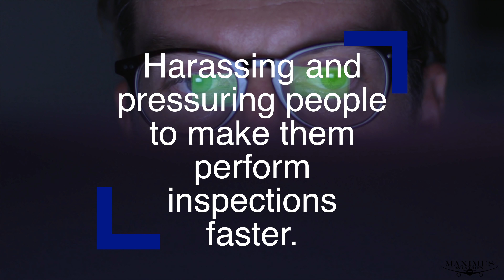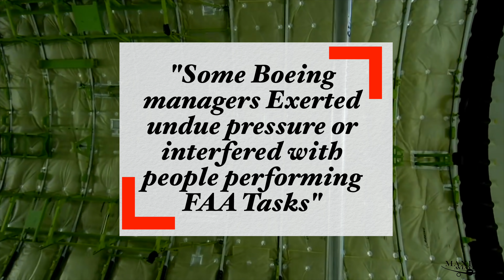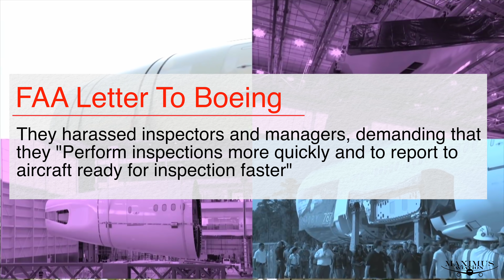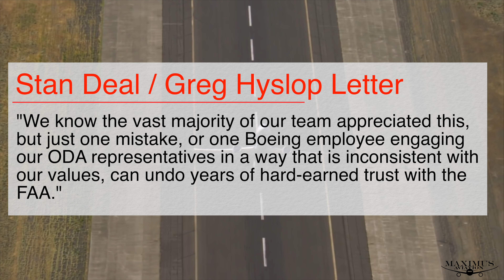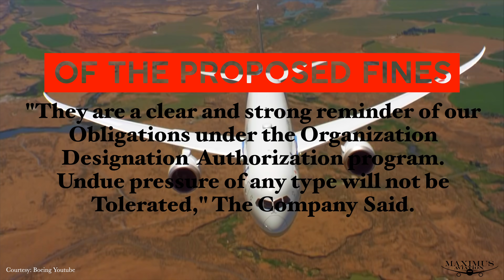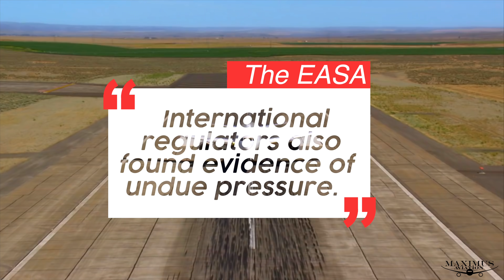FAA Fines Boeing 787 Program $1.25 Million Dollars For Interfering With The FAA's Inspection Process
The Federal Aviation Administration (FAA) on Wednesday proposed a fine of more than $1.25 million for Boeing, alleging that senior managers exerted undue pressure or interfered with the work of employees designated to represent the FAA in safety inspections.

Stock Video:
Videvo
Pixabay
Pexels
Videezy

Gear I Use:
Apple iMac with Retina 5K Display 27. inch.

Rode NT1-A Anniversary Vocal Cardioid Condenser Microphone Package

Bose QuietComfort 35 II Wireless Bluetooth Headphones, Noise-Cancelling, with Alexa voice control

Merchandise Coming Soon: